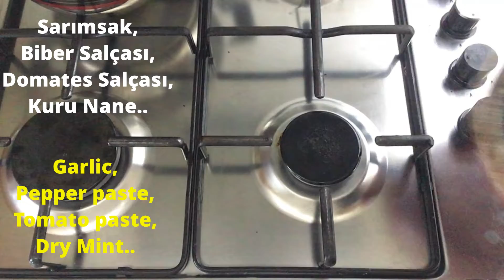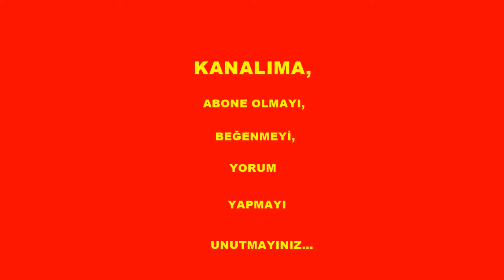ERİŞTELİ MERCİMEK ÇORBASI - LENTILS SOUP WITH Noodles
Erişteli mercimek çorbasını, nar ekşili pişirdim harika oldu sizde pişirin...

I cooked lentil soup with noodles with pomegranate syrup, it was great, you can cook it too...